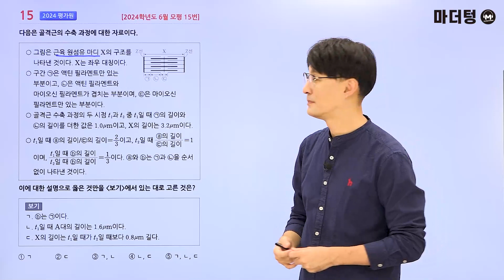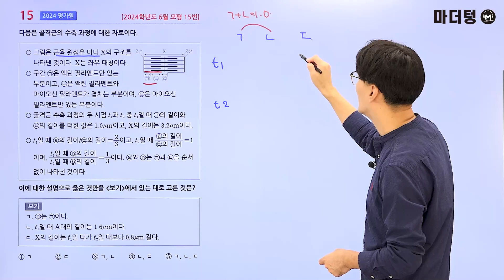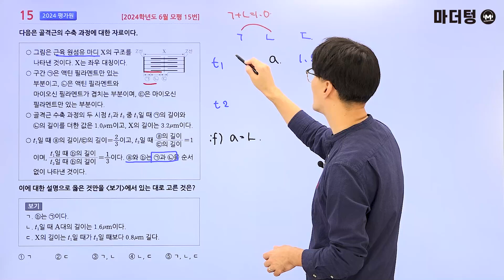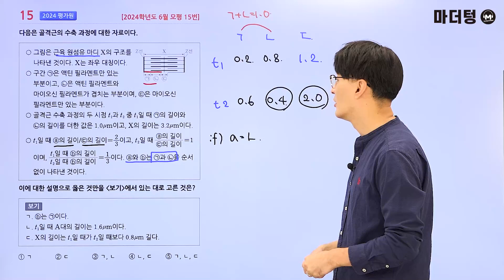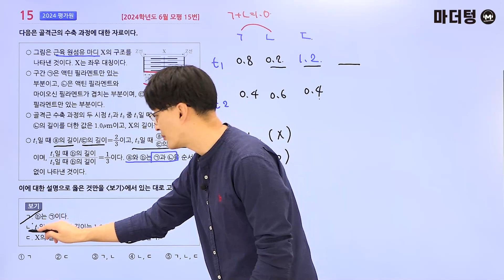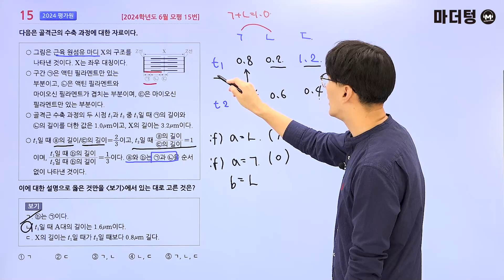마더텅 | 생명과학Ⅰ | 2024학년도 6월 모평 15번 (해설 : 오정석 선생님)